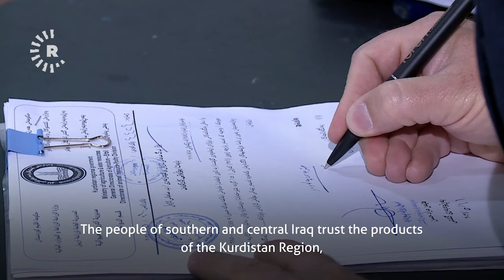Kurdish farmers say they can’t sell produce after Iraq holds up transit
This video was filmed in Sulaimani's Baziyan area on May 24, 2021.